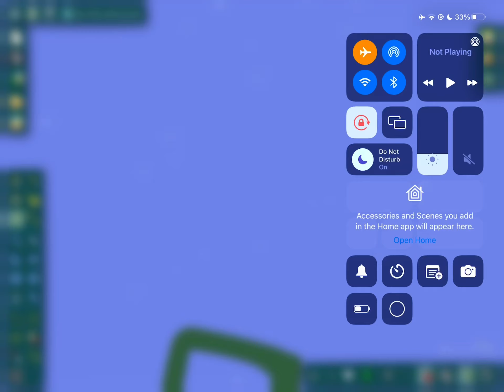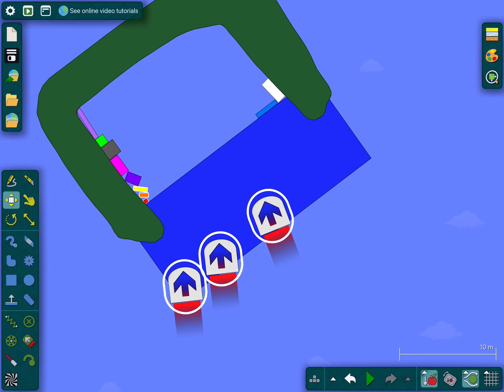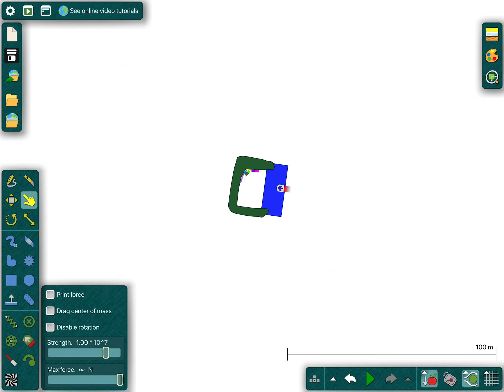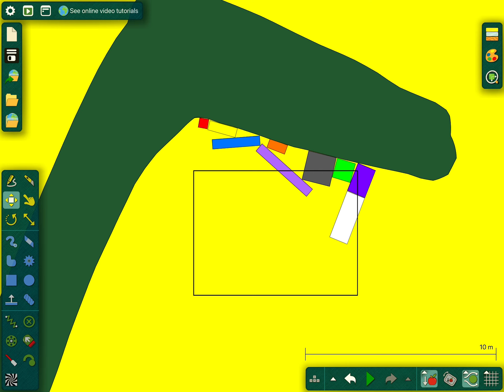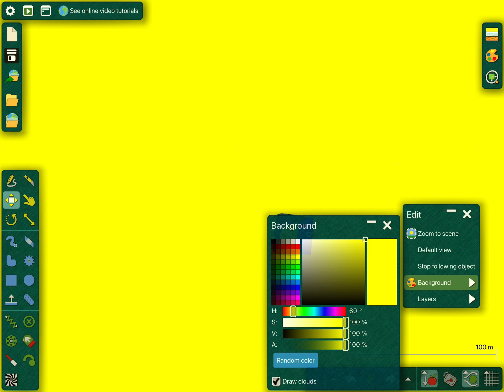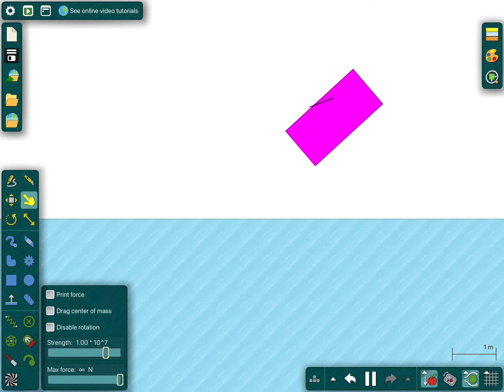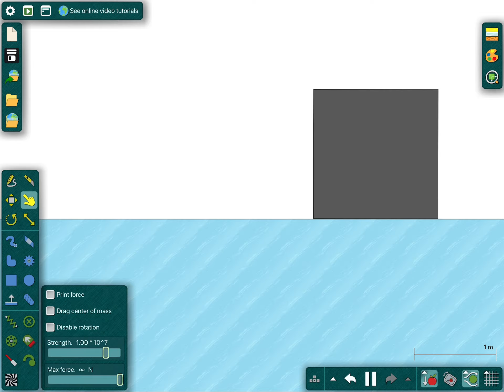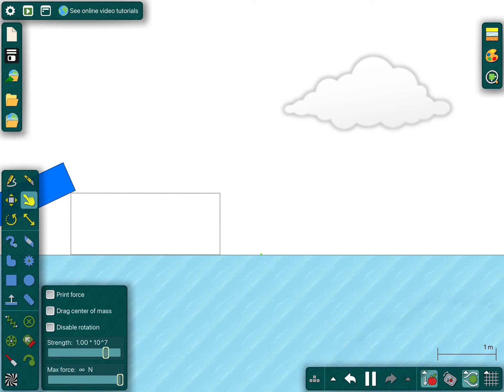The plane to South America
numberblocks algodoo today we had just landed in South America